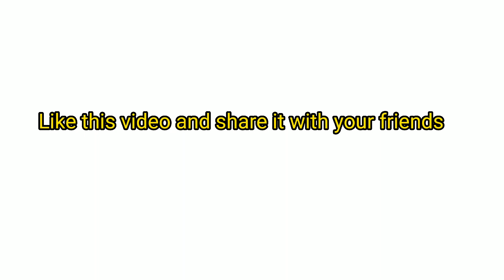Dark Riddle New Update 😱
Welcome to our gaming channel! We are a team of passionate gamers who create original content that is both entertaining and informative for our viewers. From gameplays and reviews to tips and tricks, we cover a wide range of gaming topics to help our audience stay up-to-date with the latest trends in the gaming world.

We take pride in creating original gaming content that is both entertaining and informative for our viewers.

We take all claims seriously and will review the content in question to ensure that it meets legal and ethical standards.

At this gaming channel, we are committed to creating high-quality original content while respecting the intellectual property rights of others. We thank our viewers for their continued support and will strive to deliver the best gaming content possible.